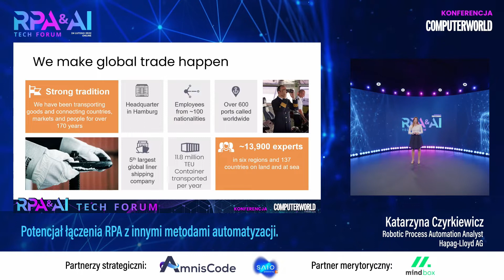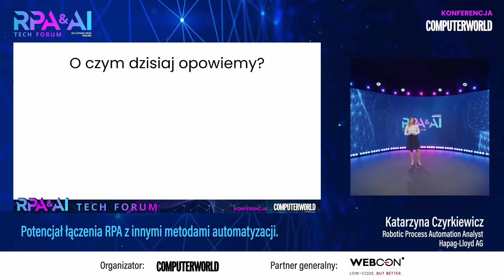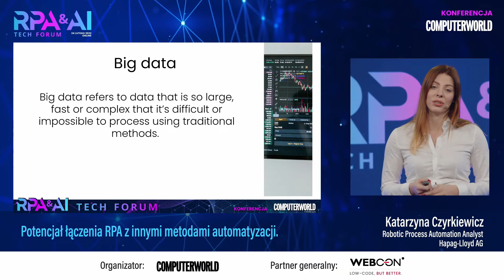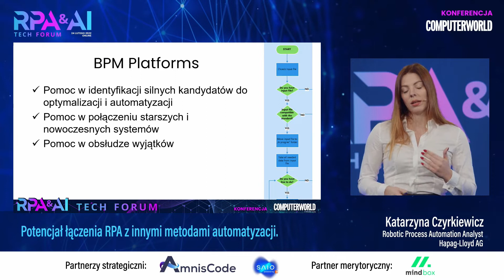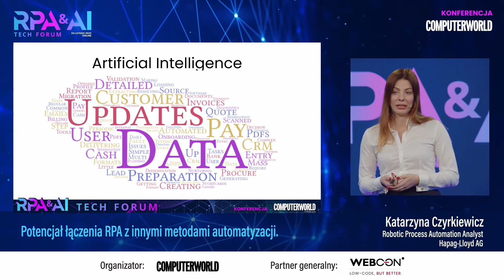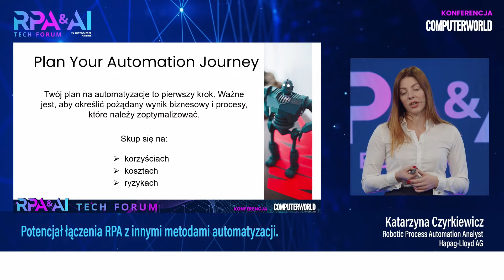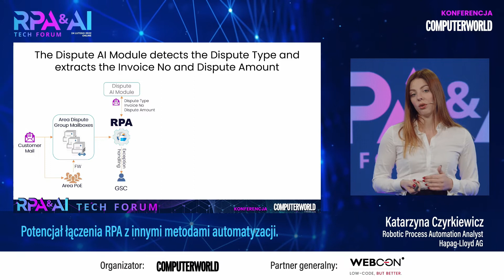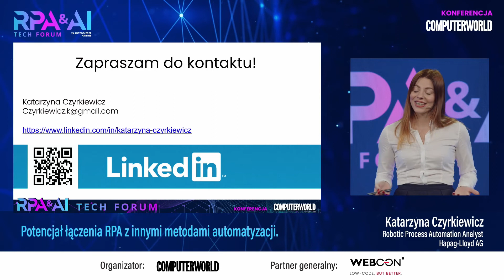RPA&AI 2022 - Katarzyna Czyrkiewicz, Robotic Process Automation Analyst, Hapag-Lloyd AG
Potencjał łączenia RPA z innymi metodami automatyzacji.